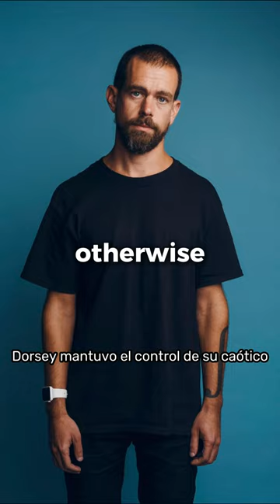Jack Dorsey's Technique for Success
Twitter Founder Jack Dorsey's Time-Blocking Technique for Success. Follow @myfirstassistant for more productivity tips